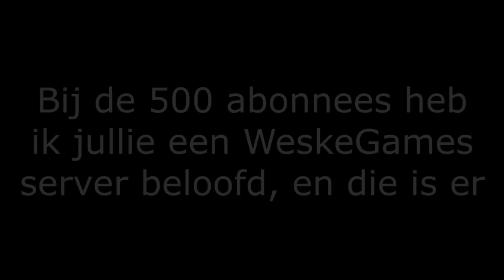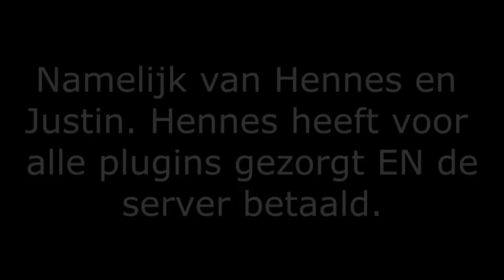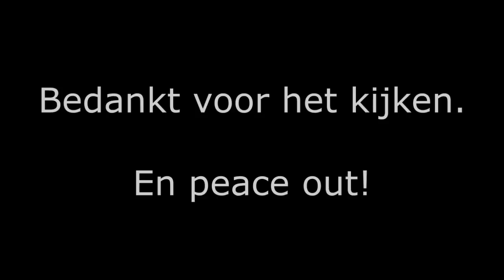De WeskeGames Server!!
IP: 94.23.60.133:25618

WeskeGames is een youtube kanaal met dagelijks vele leuke en toffe games zoals Minecraft, LoL en vele andere random games. Dagelijks kan je hier video's vinden van Mij, Daan of Bram, de mede eigenaren van WeskeGames. Natuurlijk doen wij dit niet allemaal alleen, JULLIE zijn het belangrijkst en staan bij ons op nummer 1. Ook zijn wij altijd zeer actief op Twitter en proberen wij op iedereen te reageren. Hopelijk zien we jullie allemaal bij de volgende video weer en kunnen wij jullie nogmaals vermaken met een nieuwe video.

De WeskeGames Crew